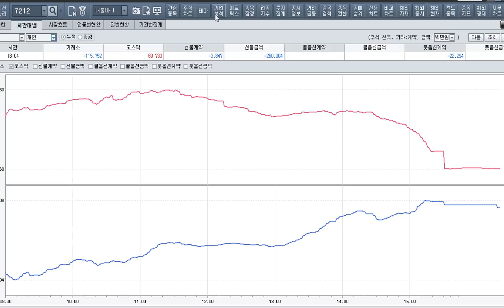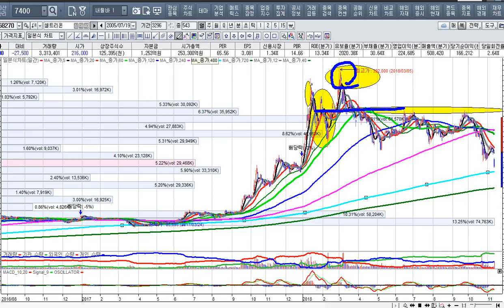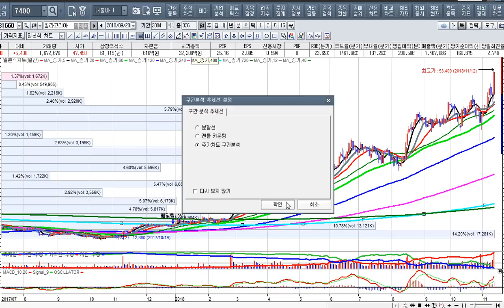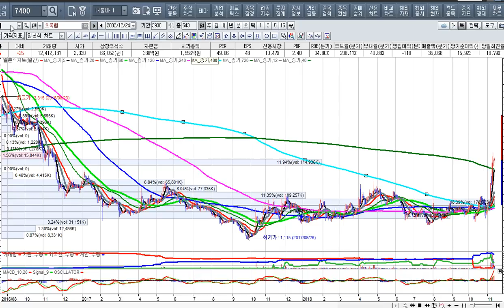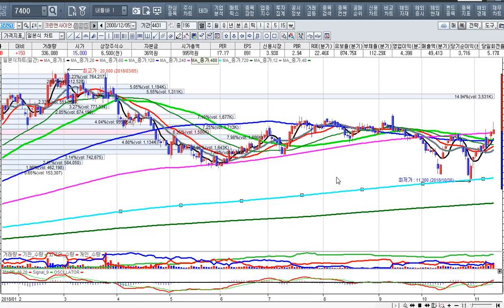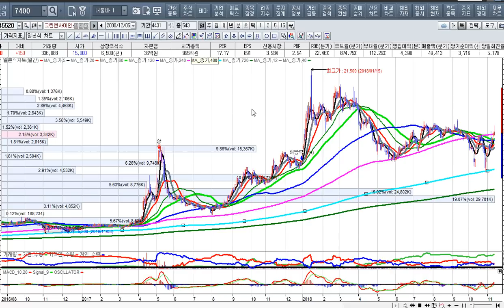[주식투자]시장조정에도 가는 종목 따로 있다[2018.11.12]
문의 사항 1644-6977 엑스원